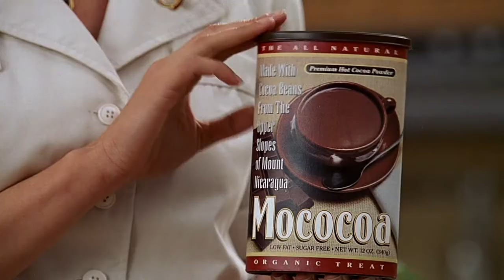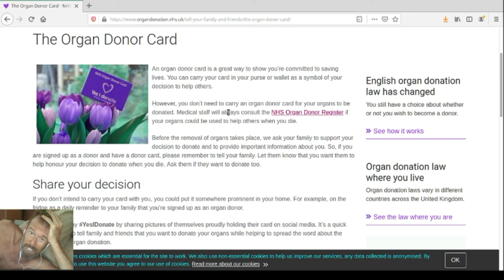Details.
I'm Not Living in the Past Anymore
Artist: Holy Wave
Album: Interloper
Licensed to YouTube by:
The Orchard Music (on behalf of The Reverberation Appreciation Society)

Credits:
ll Songs written and performed by Holy Wave.
Schmetterling written by Holy Wave and David Molina.
Percussion on Buddhist Pete, and Schmetterling by Charles Godfrey.
Saxophone on No Love by Derek Vaughan Nunez Strahan.
Recorded and mixed by Charles Godfrey at Scary American Studios.
Produced by Charles Godfrey and Holy Wave.
Mastered by Dan Shike at Tone and Volume Mastering.
Album art by Anton Seder.
This Band is AWESOME. support them!

Movie snippets..
Rambo First Blood part 2 (1985)